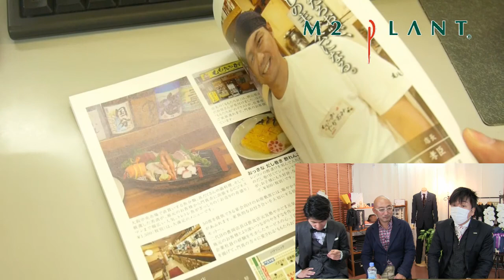【1周年記念】オーダースーツプレゼント企画～後編～【お１人目】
引き続きスーツプレゼント企画、デザイン決めも後半のボトムデザインです！
今回は中尾様が焼鳥屋の道に入って修行されたお店や、前回に引き続き現在の活動内容などもご紹介しております！詳しくは【12:27】から！

▼炭火焼鳥TORIMARU（とりまる）　代表：中尾 俊之　様

オンラインショップでオーダーができます。

動画はオフィシャルブログからもご覧いただけます！
▽M2PLANT　オフィシャルブログ